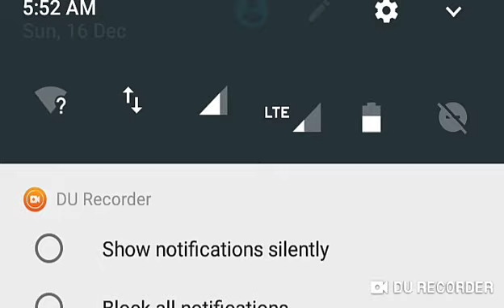KANNADA KOGILE KARI BASAVA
Very interesting song